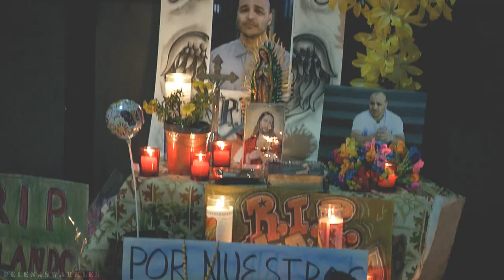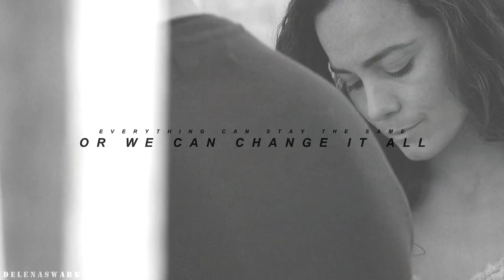James & Teresa || Battlefield [+4x13]